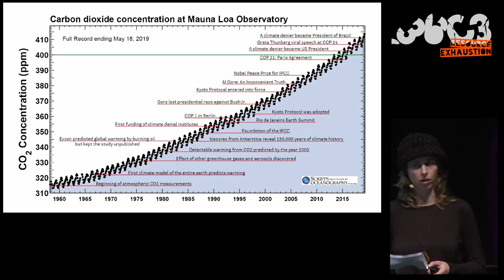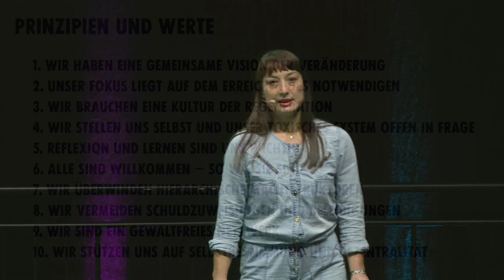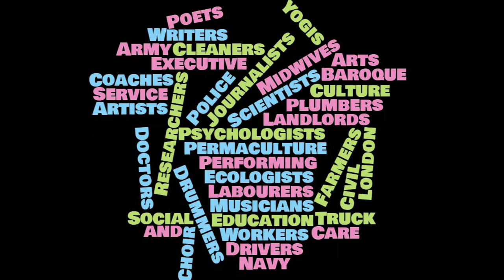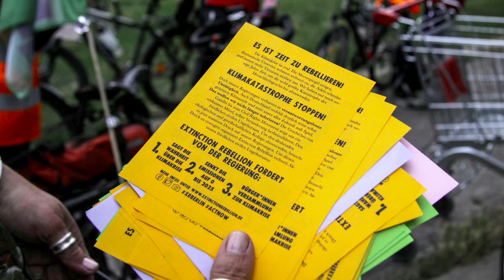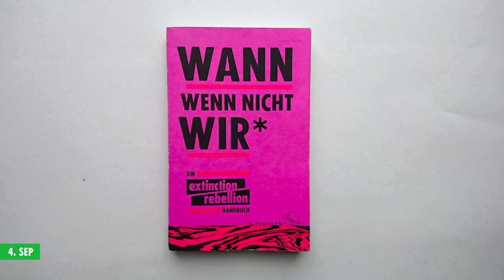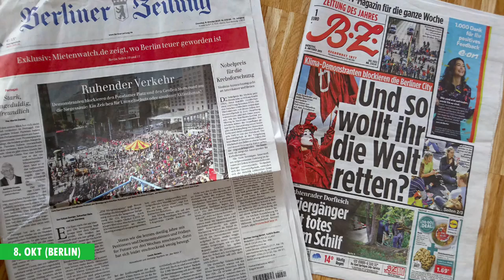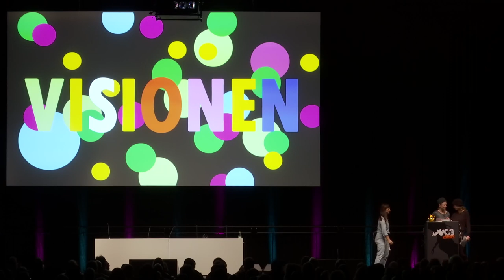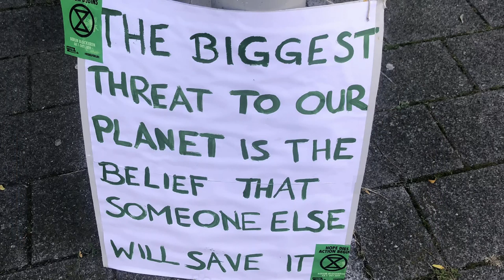36C3 - Extinction Rebellion - english translation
Jahresrückblick 2019

Extinction Rebellion (XR) ist eine global agierende, schnell wachsende, klimaaktivistische Graswurzel-Bewegung, die mit gewaltfreien Aktionen zivilen Ungehorsams auf die drohende Klimakatastrophe hinweist und Regierungen zum Handeln bewegen will. Die Ortsgruppe Berlin präsentiert in einer Art Jahresrückblick eine Auswahl an aktuellen Aktionen und stellt vor, wo wir als Bewegung gerade stehen, was wir bislang erreicht haben und was weiterhin gebraucht wird, um ein dringend notwendiges politisches Umsteuern einzuleiten. Let's act now.

Extinction Rebellion (XR) hat ein turbulentes erstes Jahr hinter sich. Im letzten Herbst wurden in London die fünf wichtigsten Brücken über die Themse besetzt und die drohende Klimakatastrophe begann – endlich! – ins öffentliche Bewusstsein zu rücken. In diesem Herbst gab es koordinierte Aktionen und Blockaden mit Zehntausenden Teilnehmer:innen bereits in über 60 Metropolen auf der ganzen Welt. Über zweitausend Menschen sind dabei verhaftetet worden.

Klimapolitisch hat sich dennoch so gut wie nichts getan. Während Regierungen entweder regungslos verharren oder aber den Klimanotstand ausrufen und zugleich neue Infrastruktur für fossile Brennstoffe bewilligen, arbeitet die Leugner:innenmaschinerie auf Hochtouren und bemüht sich um die Konstruktion alternativer Fakten.

Gleichzeitig erleben wir immer wieder, dass unsere wissenschaftlichen Prognosen nicht stimmen und sich der Klimawandel in seinem Verlauf schneller und heftiger vollzieht als vorhergesagt. Hitzewellen, Waldbrände, Dürren, Ernteausfälle, Wasserknappheit sind nicht mehr zu ignorieren.

Es ist daher unumgänglich, den politischen Druck zu erhöhen, indem mehr Aktionen an mehr Orten mit noch viel mehr Menschen und auf vielen verschiedenen Ebenen durchgeführt werden. XR kann jede Art von Unterstützung gut gebrauchen – egal ob es um Nachhilfe in puncto Privacy geht, um Operational Security, um Soft- und Hardware oder um eigenständigen Hacktivismus. Wichtig ist nur: Wir müssen uns jetzt aufraffen, zusammentun und aktiv werden. The time is now.

Maria Lu Yen Roloff sina